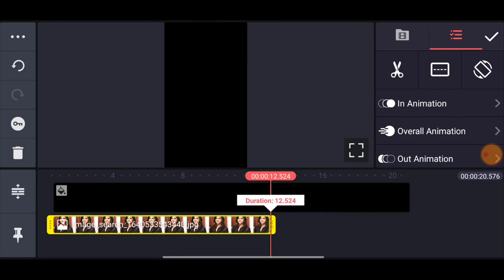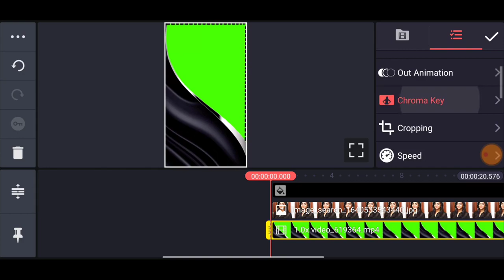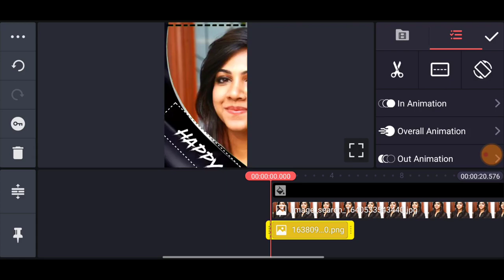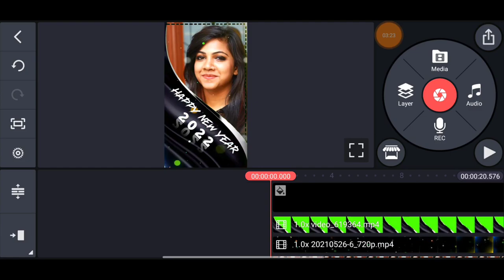New Year Status Video Editing | Happy New Year 2022 Status Editing Kinemaster Tamil |Luna Tech Tamil